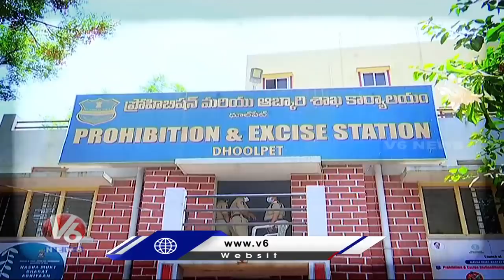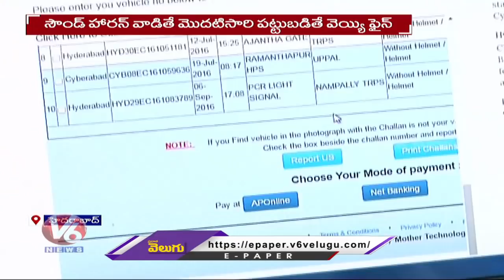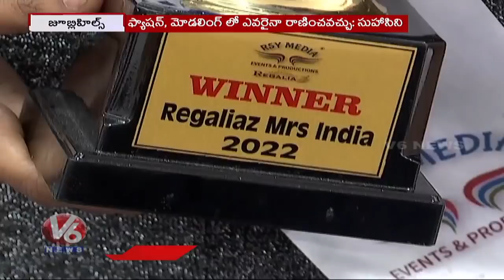Hamara Hyderabad : MP Modi Tour | Arise Building | Ganesh Designs | Acting Training | V6 News